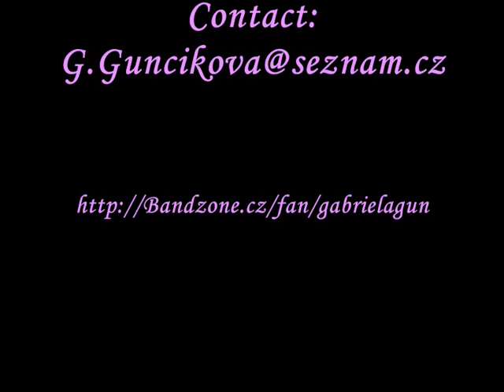whitesnake-still of the night cover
My name is Gabriela Gun..This is my cover of still of the night from whitesnake.I´m 17 girl..